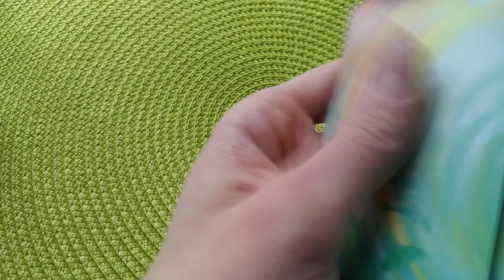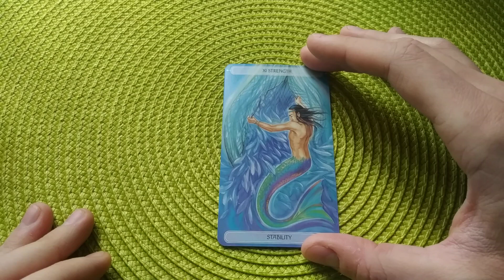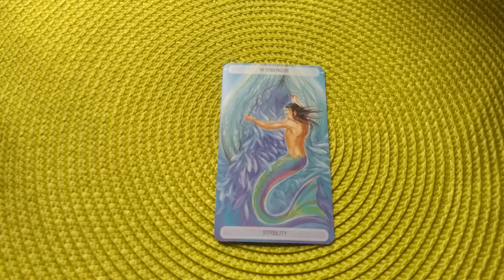KOZIOROŻEC - HOROSKOP NA 2023 ROK! - Stabilność